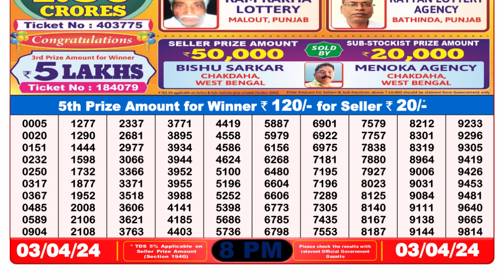🔴 Lottery Sambad Live 08:00pm 03/04/24 Evening Nagaland State Dear Lottery Result Pdf Download